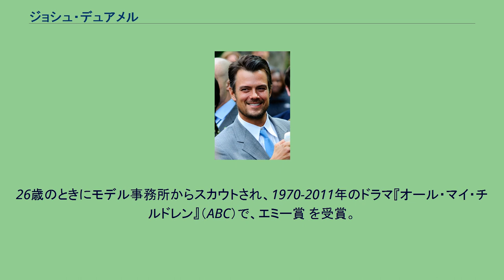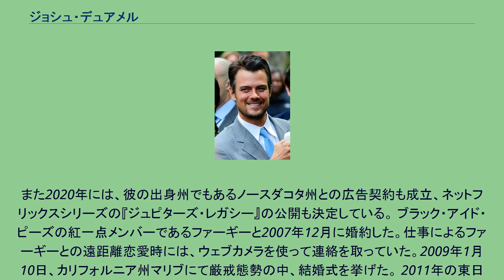ジョシュ・デュアメル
ジョシュ・デュアメル（Josh Duhamel, 本名: ジョシュア・デイヴィッド・デュアメル、Joshua David Duhamel, 1972年11月14日 - ）は、アメリカ合衆国の俳優。
26歳のときにモデル事務所からスカウトされ、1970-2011年のドラマ『オール・マイ・チルドレン』（ABC）で、エミー賞 を受賞。
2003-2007のドラマ『ラスベガス』（NBC)のダニー・マッコイ役、映画『トランスフォーマー』シリーズのウィリアム・レノックス役での出演が有名。 ノースダコタ州マイノット生まれ。フランス、イギリス、ノルウェー、アイルランド、ドイツの血を引き、フランス系カナダ人をルーツとする。歳の離れた妹、アシュリー、カシディ、メルケンジー・デュアメルがおり、幼い頃、両親は離婚している。10代の頃はライフセーバーの仕事をしていた。マイノット州立大学に通い、アメフトに打ち込むと同時に歯科専門学校へ進みたいと思い、生物などの勉強していたが断念 して当時の恋人を追いかけ、大学卒業後にロサンゼルスに移った。建築関連の仕事をしていた26歳のときにモデルとしてスカウトされた。GAPのCMやクリスティーナ・アギレラのミュージック・ビデオに出演している。俳優としては、2002年にテレビドラマ『All My Children』でエミー賞を獲得。2003年から2007年までテレビシリーズ『ラスベガス』に主人公、ダニー・マッコイ役としてレギュラー出演した。同ドラマはアメリカで大ヒットとなる。『ラスベガス』の終了と同時に公開された、『トランスフォーマー』のウィリアム・レノックス役で知られ、4作目を除いた映画シリーズに同役で出演し続けている。 また、ある映画の撮影時に、本物が使用されているとは知らずにマリファナを吸ってしまい、ハイになったことがある。 スクリーンデビューは2004年の『アイドルとデートする方法』となっているが、公開が遅れていなければ1999年の『ドリアングレイの肖像』でデビューを果たしていた。前者の役は、スティーヴン・スピルバーグの後押しがあったためで、トランスフォーマーシリーズの出演も、スピルバーグの後押しがあったためである。 兼ねてからブラック・アイド・ピーズのファーギーのファンであり自身が主演を務めた『ラスベガス』のゲスト出演者としてブラック・アイド・ピーズを自らプロデューサーに提案し、第2シーズンでは見事に彼女と対面、2009年に婚約、結婚した。 対面前に雑誌のインタビューでジョシュは、「ファーギーと超エッチな事をしている夢を見た」と告白しており、ファーギーは初対面のときに「雑誌を読んだわ」と本人に伝えたと言われている。 2013年公開の『セイフ ヘイヴン』では妻を亡くしたシングルファーザー、アレックスを好演し、俳優として新たな一面を見せた。 その後は比較的、影のある暗い役どころを好み、『11/22/63』などでは悪役を演じた。 2018年には『Love, サイモン 17歳の告白』に、主人公サイモンの父親、ジャックを演じた。 2019年にはアウトドアブランド、『lole』のグローバルアンバサダーに就任し、世界中を回って撮影をしていた。
また2020年には、彼の出身州でもあるノースダコタ州との広告契約も成立、ネットフリックスシリーズの『ジュピターズ・レガシー』の公開も決定している。 ブラック・アイド・ピーズの紅一点メンバーであるファーギーと2007年12月に婚約した。仕事によるファーギーとの遠距離恋愛時には、ウェブカメラを使って連絡を取っていた。2009年1月10日、カリフォルニア州マリブにて厳戒態勢の中、結婚式を挙げた。 2011年の東日本大震災ではチャリティーマラソンを開催し、支援金全額を、日本赤十字社に寄付した。 2013年には長男である、アクセル・ジャック・デュアメルが誕生している。 2017年9月にファーギーとの離婚を発表。同年1月には破局していたという。 動物保護、環境保全の活動に熱心で、動物保護団体「Wild Aid」の活動には頻繁に参加している。 離婚後は、オリヴィア・マンやジェニファー・ガーナーなどのハリウッド女優らとの交際が噂されたが、実際に交際したのはエイザ・ゴンザレスと、ミス...